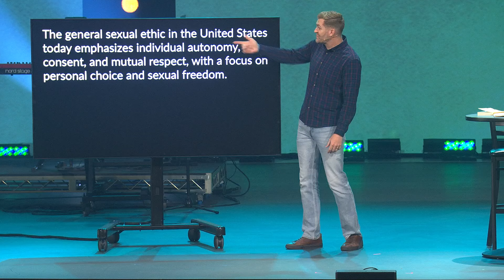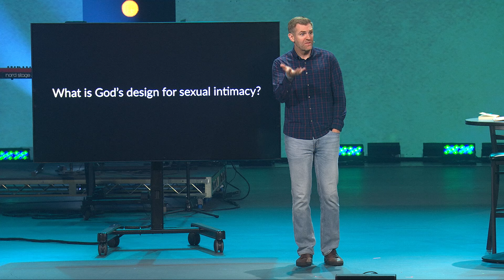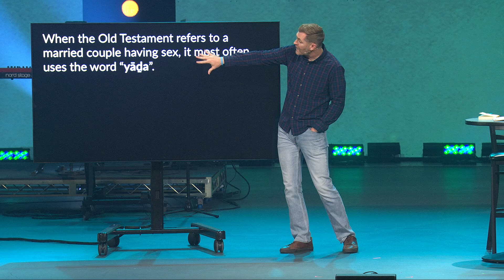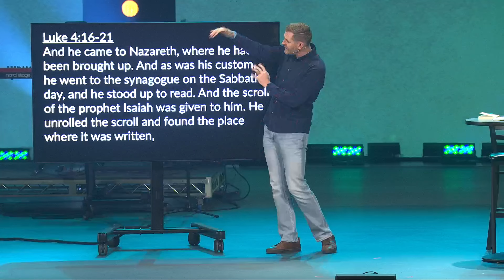HUMAN SEXUALITY | Curt Taylor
In today’s world, Pastor Curt Taylor talks about how human sexuality can be a complex and sensitive subject. His message will explore human sexuality from the Christian perspective, grounded in the Scriptures. Sexuality is a sacred gift from God, designed for love, union, and partnership within the covenant of marriage, affirming that men and women are made in God's image with inherent dignity. While acknowledging the brokenness caused by sin, the Church calls us to a life of purity and holiness, whether married or single. This message will address contemporary challenges, offering the Church's compassionate opinion and healing for those who struggle sexually and pointing to Christ as the source of fulfillment and grace in all areas of life.

Thanks for joining us! If you'd like to partner with us by giving,

Cherry Hills is a church in Highlands Ranch, Colorado. We're a community seeking to be defined by love as we exalt Jesus, make disciples, and live on mission.

Cherry Hills Community Church in Highlands Ranch, Colorado, is more than just a place of worship—it's a dynamic community inviting you to embark on a thrilling journey of faith and connection. Whether you're a newcomer or a seasoned traveler on the path of faith, we're excited to be on this journey with you, embracing the joy and growth that come from walking together. Join us, come as you are, and let's make this journey of a lifetime unforgettable!